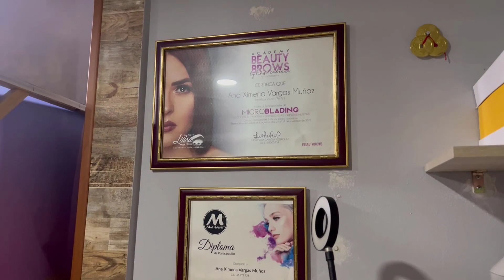💆 Explorando EstetiXimenaVargas servicios de belleza y bienestar: DULCE LENY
✅ Bienvenido a un nuevo episodio en mi canal de YouTube 𝐷𝑢𝑙𝑐𝑒 𝐿𝑒𝑛𝑦!!! Hoy estoy emocionada y feliz de llevarlos conmigo a 𝐸𝑠𝑡𝑒𝑡𝑖𝑋𝑖𝑚𝑒𝑛𝑎𝑉𝑎𝑟𝑔𝑎𝑠 una estética que ofrece una gama de servicios excepcionales. Desde tratamientos de cuidado de la piel hasta tratamientos de cuidado corporal, es un lugar que tiene todo lo que necesitas para sentirte y lucir lo mejor posible. ¡¡¡Acompáñanos a conocer a la propietaria de ESTETIXIMENAVARGAS mientras descubrimos los servicios de belleza y bienestar que te dejaran renovado!!!

🔸 Entrevista ANA XIMENA VARGAS MUÑOS Propietaria de ESTETIXIMENAVARGAS
🔸 Social Media @Estetiximenavargas
🔸 Dirección Manzana 15 Casa 20 Jordan Primera Etapa Ibagué Tolima

Donde encuentras lives actualizados para interactuar directamente con DULCE LENY

¿QUIEN ES LENY AVELLANEDA, CREADORA DE DULCE LENY?
Emprendedora digital, Abogada, Influencer, Conferencista, Docente, Periodista, Gestora Empresarial, Modelo de fotografía, Autora, Mentora; quien ha dedicado su trayectoria profesional e investigación periodística a documentar en medio audiovisual la riqueza cultural Colombiana, el deporte, el emprendimiento, la gastronomía, el turismo, entre otros temas de interés, en especial como llevar de una manera sana y feliz la vida de la mujer en el siglo 21 y recuperar la dulzura sanando el/la/le niñ@ interior.

Creadora del programa DULCE LENY transmitido en televisión Colcable canal Estación Tv, en Ytb y redes sociales, fundadora del plan DOCLEYCOL Documentos legales en Colombia donde elabora escritos jurídicos en base a la ley vigente, actualmente está desarrollando el proyecto Mensajes en vida @Emisarios.co fin de reconfortar y dar tranquilidad a las personas que se encuentran con enfermedades terminales para que puedan dejar un mensaje y/o acompañamiento a sus dolientes y/o su biografía póstuma.

Abogada Litigante durante más de 13 años, tiempo en el que creció su patriotismo y amor al bien común, fue Docente en el programa Técnico laboral por competencias en gestión social para la seguridad en la Escuela Nacional de Operaciones Brigadier General Jaime Ramírez Gómez Policía Nacional Ministerio de Defensa y auxiliar Judicial en el Juzgado primero Penal de Ibagué.

Experiencia En el campo periodístico  presentadora en los magazines:
Tus Mañanas Cable Vision 2008
Mañaneando Cable Unión 2010
Solo Motos Tv informando temas jurídicos en Derecho de Tránsito y transporte 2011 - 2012
Radio Estación Virtual directora del programa DULCE LENY 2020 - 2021.
XITXU cultura Estación Tv Colcable 2022
DULCE LENY TV SHOW canal 11 Estación televisión 2022 - actualmente

Experiencia en Dirección y producción audiovisual:
Directora y presentadora del Programa DULCE LENY
Creadora de contenido en su canal de Youtube DULCE LENY desde 2016
Actualmente dirige, produce y presenta la serie audiovisual de Futbol Americano del equipo THUNDERS Ibagué.

En su etapa lectiva se caracterizó por su liderazgo, actitud proactiva, pertenecer al grupo de música y ser nombrada mejor aprendiz en la etapa Tecnológica y en la Especialización en el SENA.

En su trayectoria Universitaria se destacó por pertenecer al grupo de Protocolo de Bienestar Universitario de la Universidad Cooperativa de Colombia representando su imagen en eventos culturales y educativos.

PREMIOS Y RECONOCIMIENTOS:
2023 Nombrada Embajadora de Turismo por la Secretaría de Desarrollo Económico de la Alcaldia de Ibague
2023 Reconocimiento por desempeño y participación Liga Tolimense de Fisicoculturismo y fitness
2023 Premio Micrófono de Oro Asociación de Locutores Tolima, para las voces del Canal 11 Estación Televisión
2022 Reconocimiento por organizar el Reality Estrellas del arte de la Calle
2022 Premio Talento Colombiano Talento Tolimense
2022 Reconocimiento Paparazzi día del influencer
2022 Premio Mobile Film Latam Categoría Crónica Audiovisual
2022 Premio Somos Tolima Categoría: Youtuber Favorito Tolima
2019 Premio Somos Ibagué Categoría: Youtuber Femenina

NOMINACIONES
2020 Premios Paparazi Tolima
Categoría: Youtuber
2018 Premios plataforma digital Alcaldía de Ibagué
Categoría: Creadores de contenido